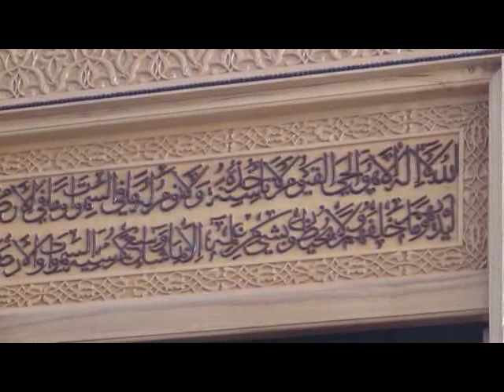الشباب والفراغ || خطبة للشيخ رضوان معتوق